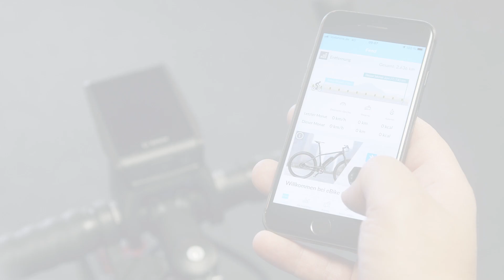How To | Nyon erste Schritte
Lerne Nyon kennen und mache die ersten Schritten zu einem digital vernetzten eBike-Erlebnis.

Halte dich jederzeit auf dem Laufenden über den aktuellen Status unserer Systeme, sowie über Ankündigungen von Wartungen